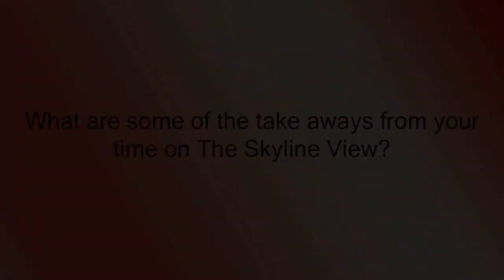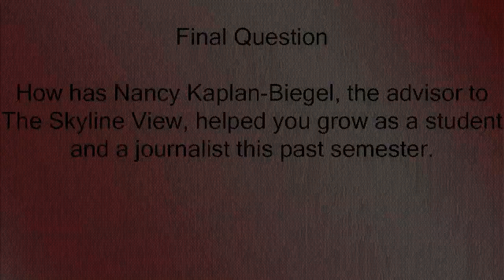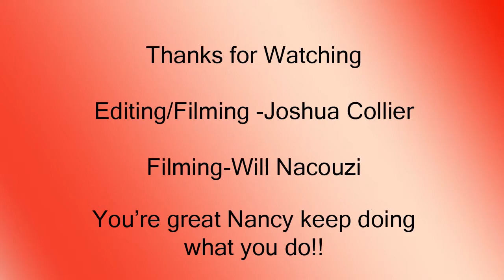Interviews with The Skyline View staff.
A short video of interviews conducted with The Skyline View news staff. Enjoy!